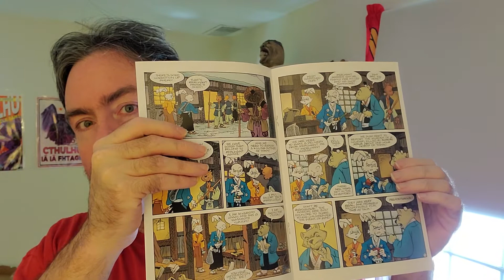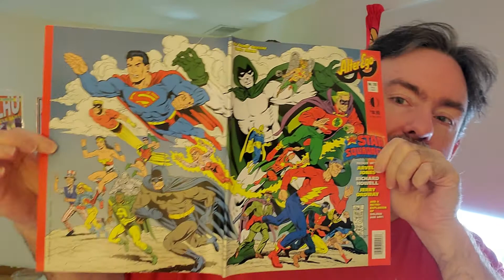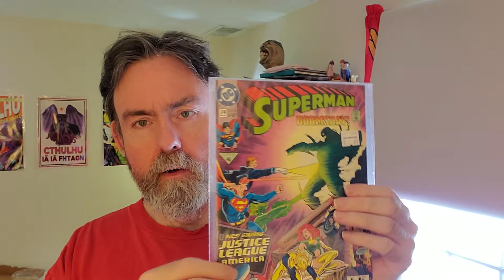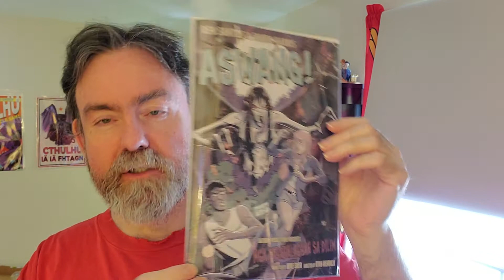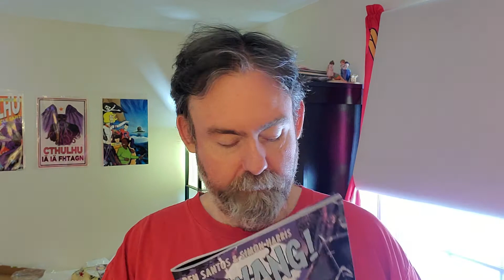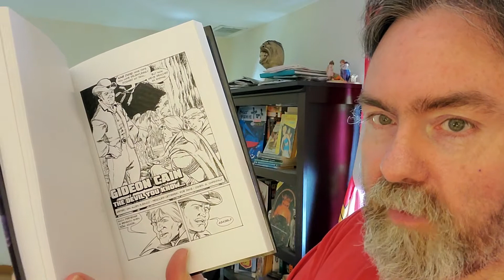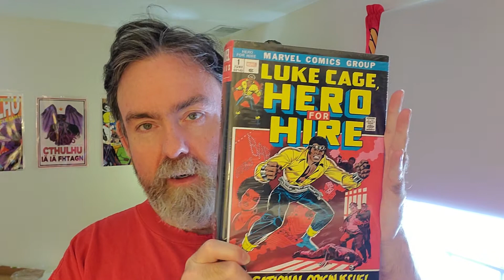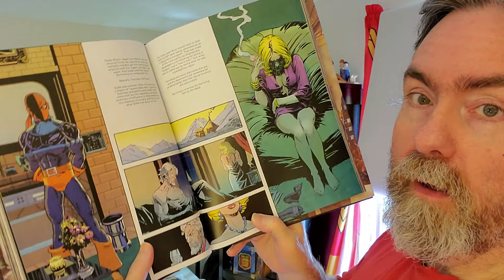Back Issue Haul #69: Birthday presents! Kickstarters! Aswangs! 4th prints! This one has it all!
Yes, True Believers, this one has it all.

Here's the link to the original book that I discuss in the video, though I don't think the updated edition is available yet: